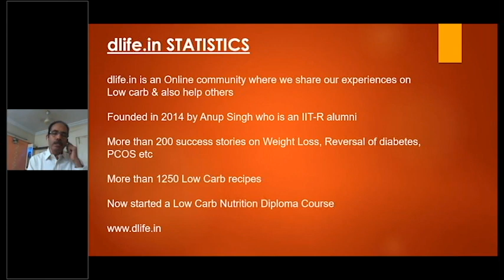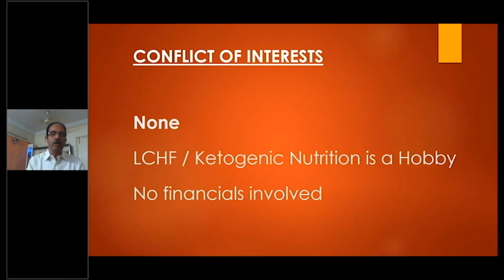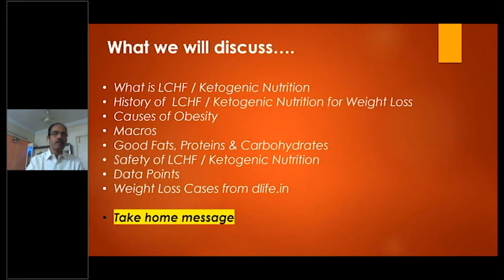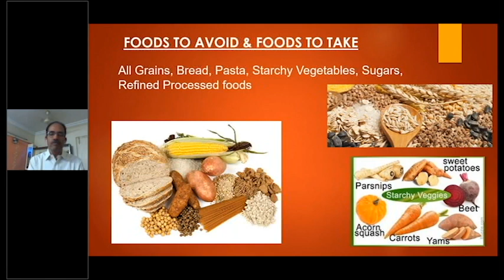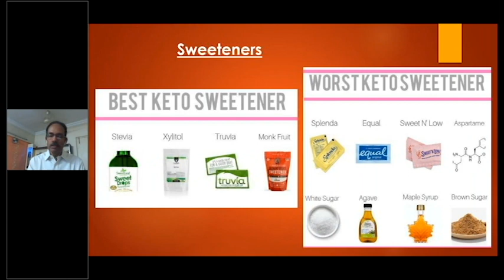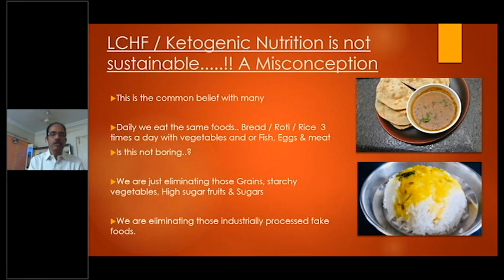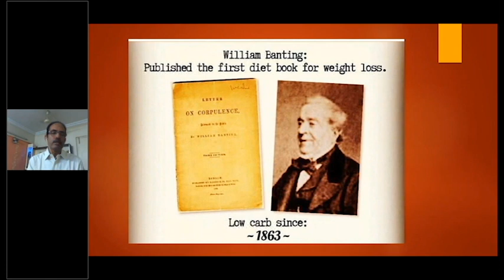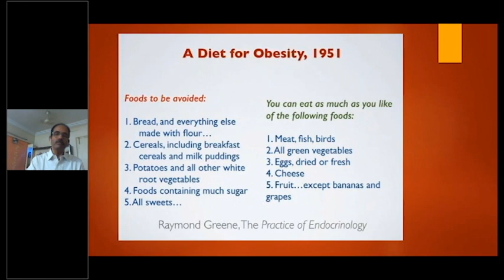Weight loss using LCHF Ketogenic Diet An Indian Perspective with Case Studies Part 1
All you people out there who are very much keen on getting your health & weight back in shape, watch our webinar on LCHF Diet focusing on the very much in talk & use Diet 'The KETO Diet'. Well known Sports Nutritionist Mr. Shashikanth Iyengar will be talking about how Keto Diet helps in the weight loss journey.

This is a 4 Part video and this part 1

We also have a separate video where Mr. Shashikanth is answering the most asked questions about the keto diet.

The Protignes obesity and diet Management Summit is scheduled to be held on March 2021 in Bali, Indonesia. Head over to the official website to know more